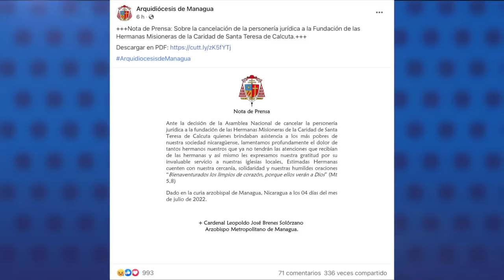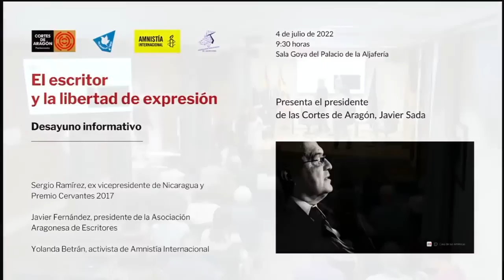Régimen se toma las alcaldías opositoras de Yalí, El Cuá, Murra y El Almendro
La Policía Nacional y paramilitares orteguistas tomaron por la fuerza este lunes 4 de julio las instalaciones de las alcaldías de San Sebastián de Yalí y El Cuá, en Jinotega; Murra, en Nueva Segovia; y El Almendro, en Río San Juan. Las cuatro municipalidades estaban en poder del cancelado partido Ciudadanos por la Libertad (CxL).
El asalto orteguista ocurre 48 horas después que fue tomada ilegalmente la comuna del municipio de Santa María de Pantasma, en Jinotega, dirigida por el opositor Oscar Gadea Tinoco, de CxL.